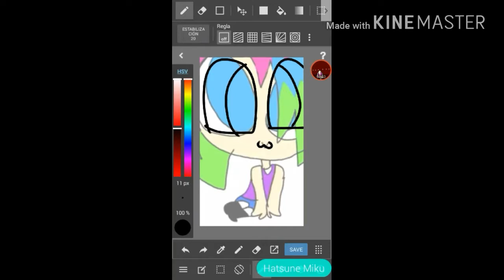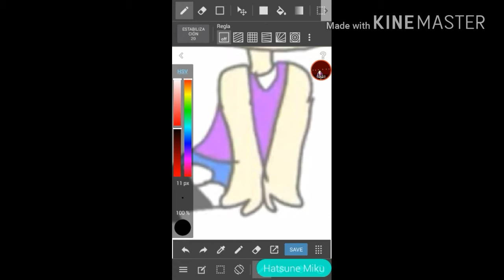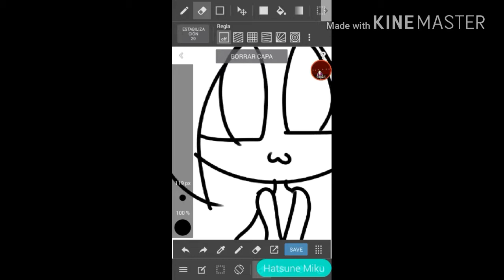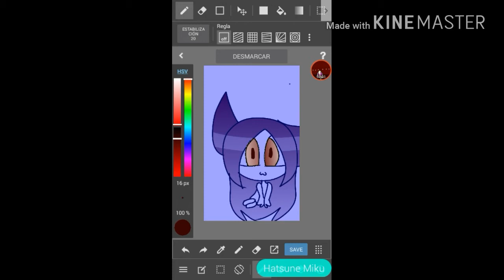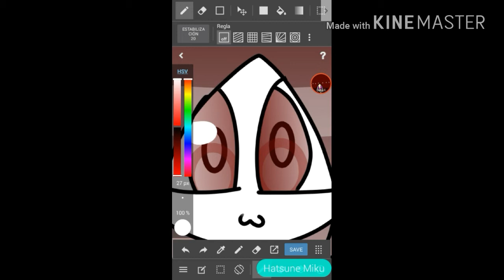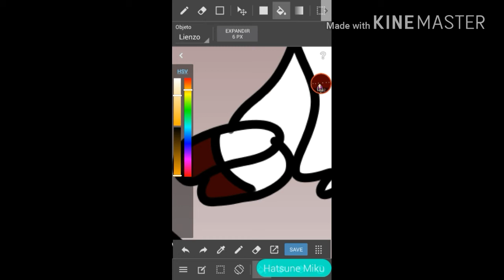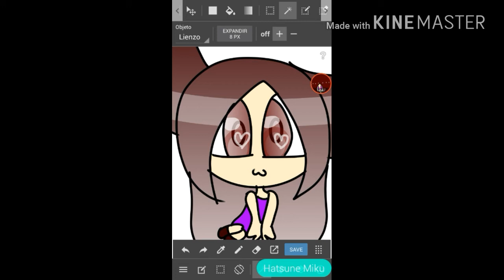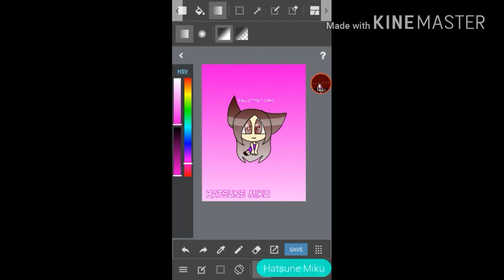Trasformando caca en obra de arte #1 (la serie)